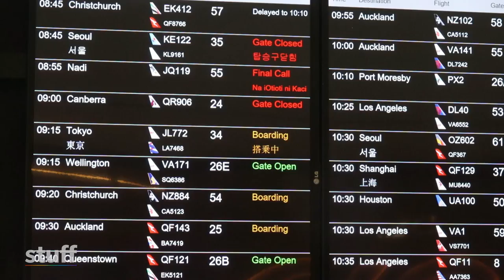Black Power's Albie Epere talks about the effect that 501 deportees from Australia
Black Power's Albie Epere talks about the effect that 501 deportees from Australia have on the New Zealand gang landscape.